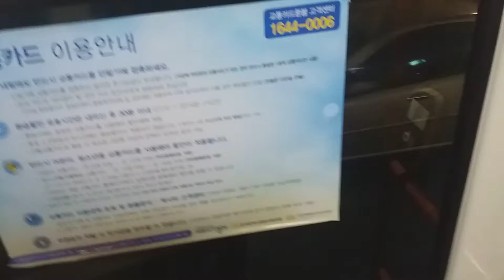광성운수 3-3번 마을버스 운행영상(모란역.모란시장~삼정아파트)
2018년 11월 24일에 찍었으며 귀가하기위해서 탄 노선입니다.
아까 57번에서 뉴 슈퍼 에어로시티 개선형을 잡더니 이번에는 그린시티 개선형을 잡았네요.
오랫만에 이 버스를 타보네요.
참고로 12월 1일에 오늘보다 더 재밌는 대중교통여행영상을 올릴테니 기대해주세요.
차종: 그린시티 개선형